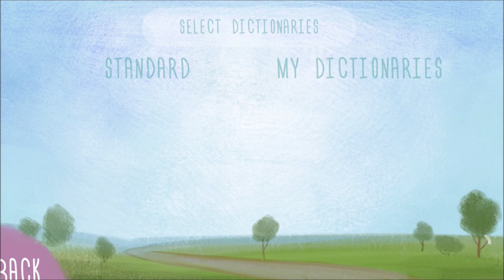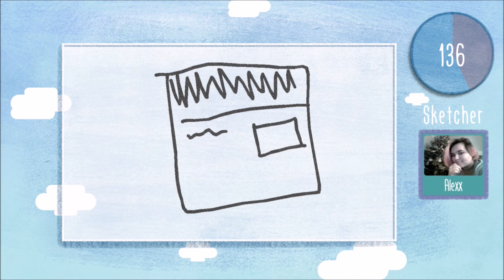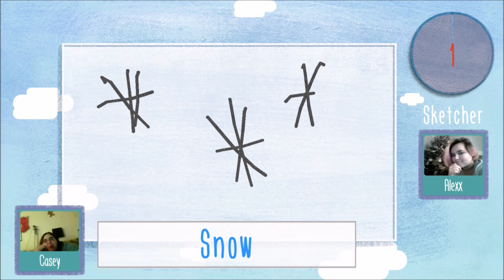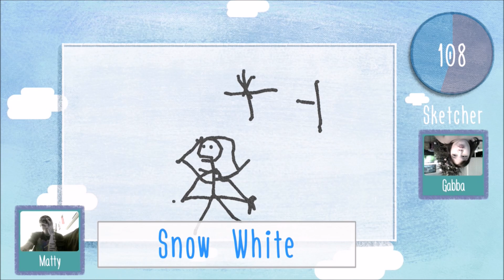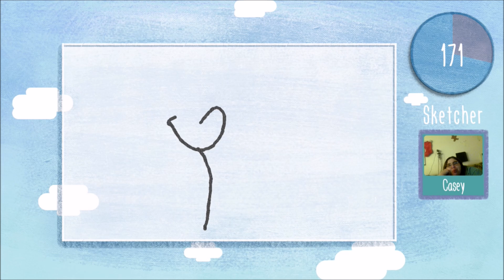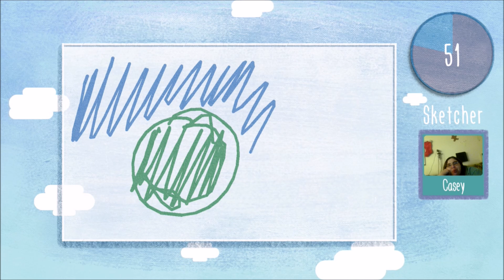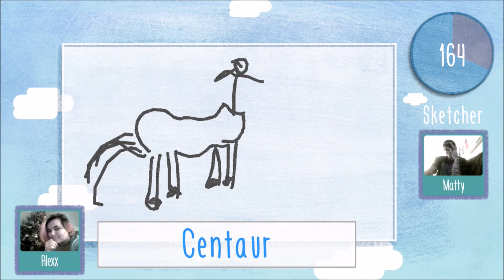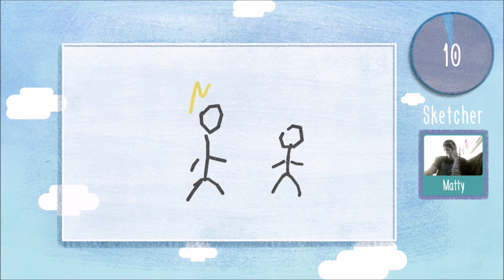Picto Party: How Not to Draw a Bear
The whole Vidiocy crew are here to kick-off We Play Wednesdays with Picto Party . . .

• Our podcast, The LexiCon & iTunes

o Matty: matty.life
o Lexie: xelachan
o Casey: mrsmatty_life
o Dylan: butterspydagod
o The LexiCon: lexiconpodcast